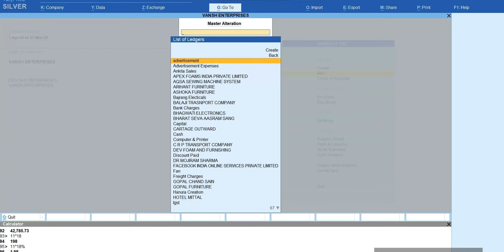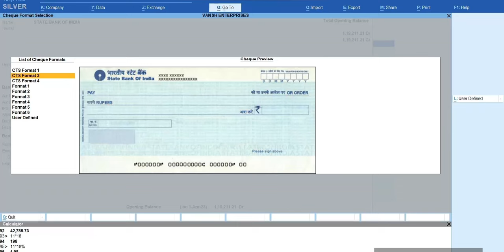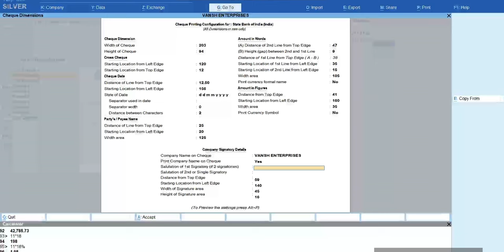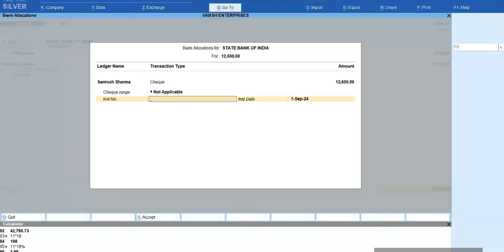How To Print Cheque in Tally Prime | cheque printing in tally | tally me cheque print kaise kare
About this Video.. How To Print Cheque in Tally Prime | cheque printing in tally | tally me cheque print kaise kare
How to configure cheque printing in Tally | Tally ERP | Tally Prime,
Cheque Printing Configurations |Tips & Tricks For Tally Prime,
Cheque Printing in Tally Prime in Hindi,

Bright E-Learning